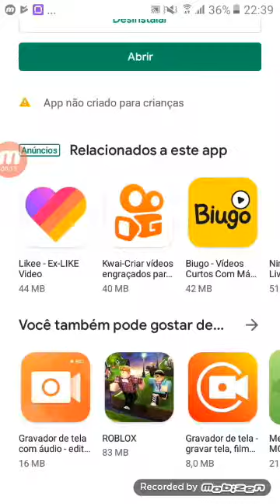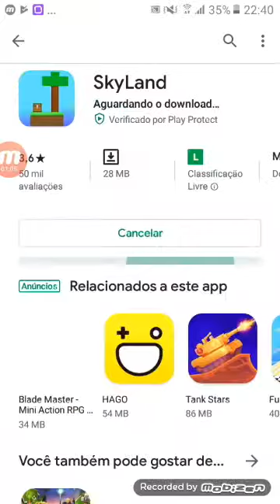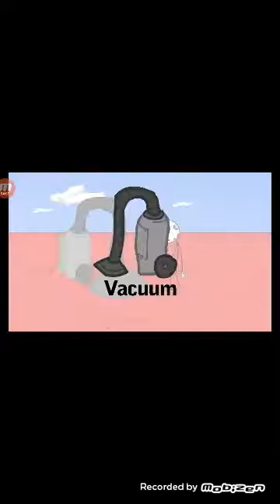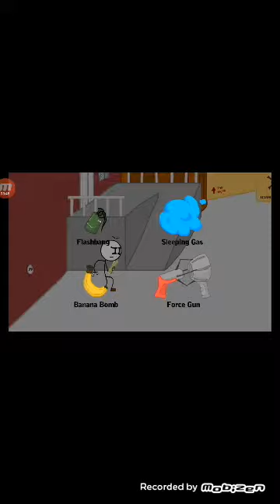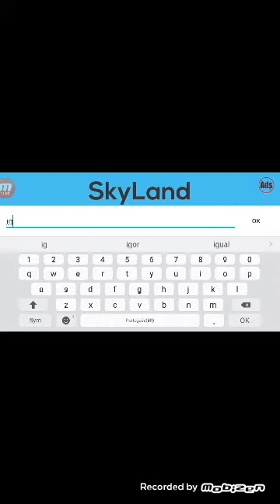9 de setembro de 2019